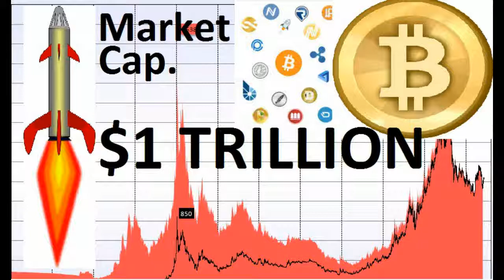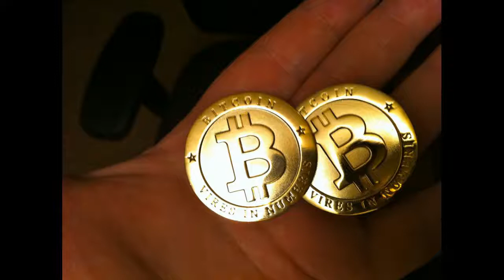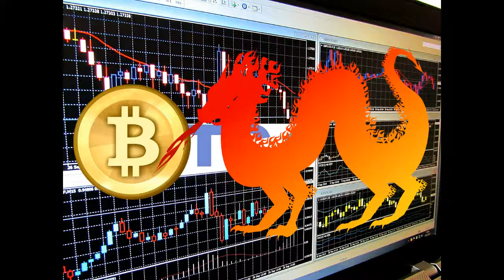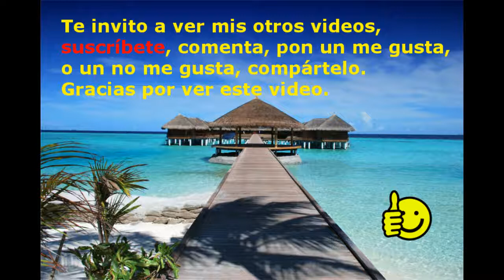Por qué la capitalización del mercado Bitcoin y criptográfico alcanzarán $1 trillón en el 2018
Así que aquí está lo que la mayoría de la gente no entiende que está sucediendo cuando se trata de monedas criptográficas, Bitcoin, Blockchain, y especialmente las ICO.

Mucha gente está impactada por las ganancias obtenidas en el 2017 con $2 mil millones invertidos en las ICO y creo que este es un momento decisivo. Déjame decirte que no es así. No hemos visto nada aún, ya que el 2018 reducirá los avances del 2017 en un factor de x10 o x20.